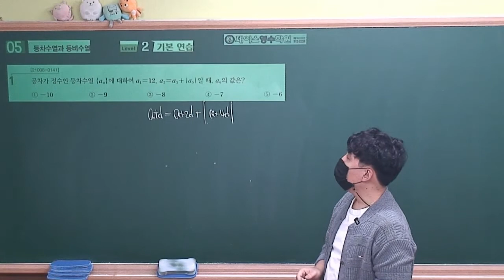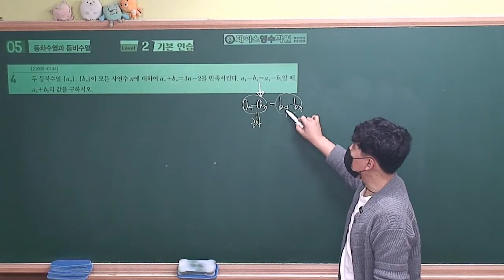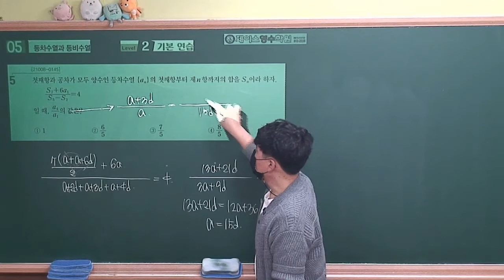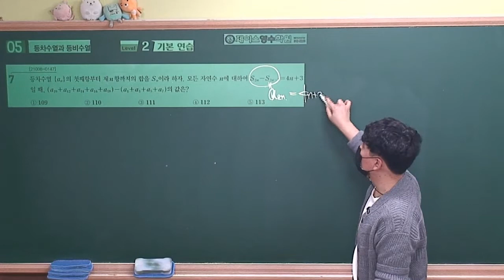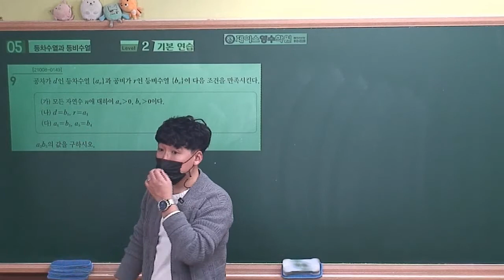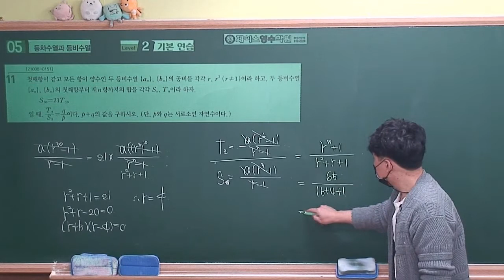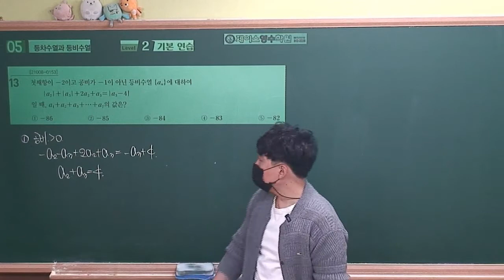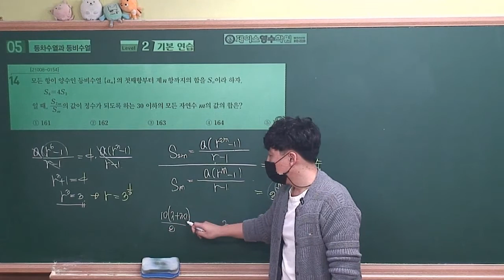[2021수능특강 수학1] 05.등차수열과 등비수열 Level2